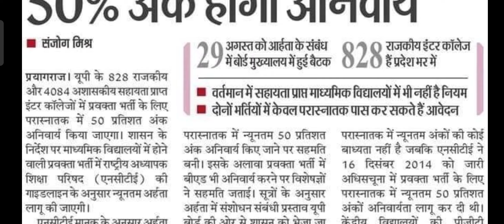UPPSC:प्रवक्ता के लिए अनिवार्य योग्यता!uppsc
👉UPPSC 2021 का फाइनल रिजल्ट इस सप्ताह आने की उम्मीद है !